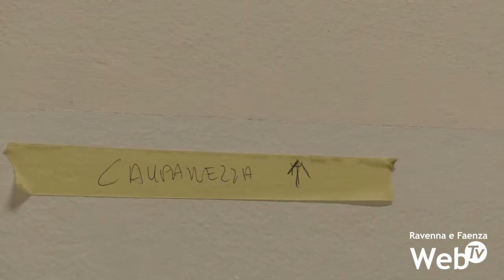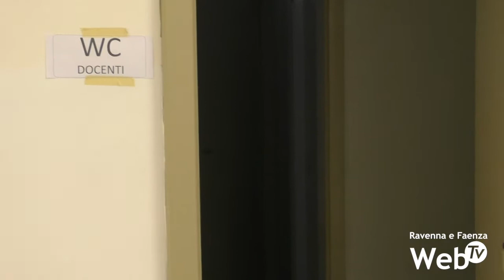Scuola: quasi ultimati i lavori nell'ex ITI per accogliere 8 classi delle Carchidio-Strocchi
Sono in fase di ultimazione i lavori nell’ex sede dell’ITI, in viale delle Ceramiche, dove verranno trasferite 8 classi della secondaria di secondo grado dell’Istituto comprensivo Carchidio-Strocchi per via delle nuove norme di distanziamento sociale dettate dall’emergenza sanitaria. Il recupero dello stabile è stato possibile grazie ad un accordo fra l’Amministrazione comunale e l’ente “Provincia Bolognese dei Frati Minori Conventuali” che fa capo alla realtà religiosa dei francescani conventuali del nord Italia: un comodato ad uso gratuito, mentre i lavori saranno a carico del Comune, finanziabili attraverso i fondi messi a disposizione per le scuole dal Ministero dell’istruzione, per una cifra fra i 270 mila e i 300 mila euro.